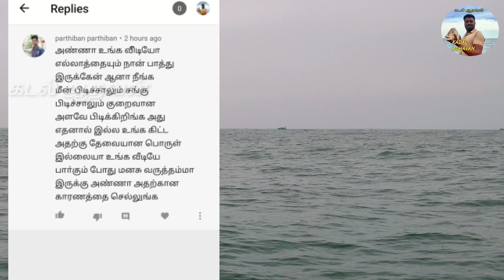ஒரே இடத்தில் வந்த மூன்று சிங்கி ரால்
save tree save water